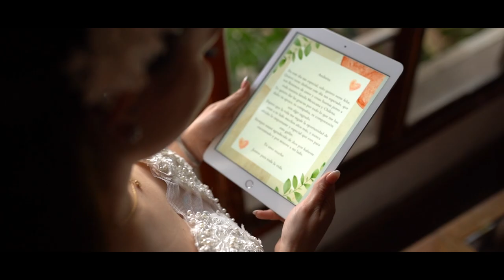Andre y Diego Trailer